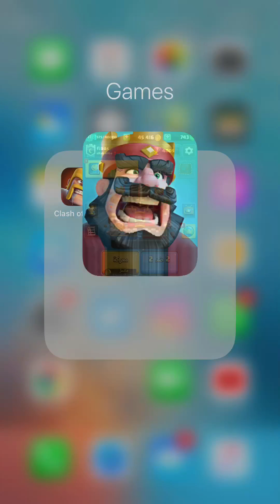مباراتي قبل أن أصل إلى 4000🏆 كلاش رويال قبل أسبوع